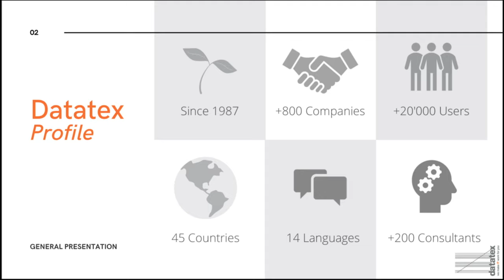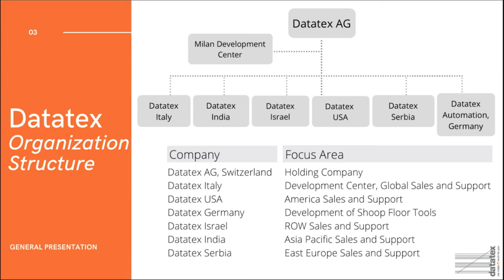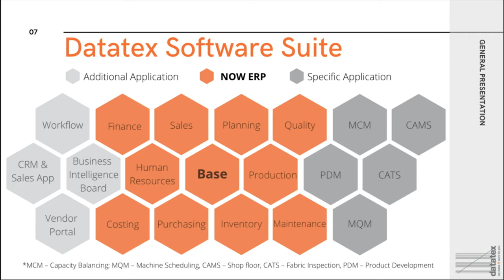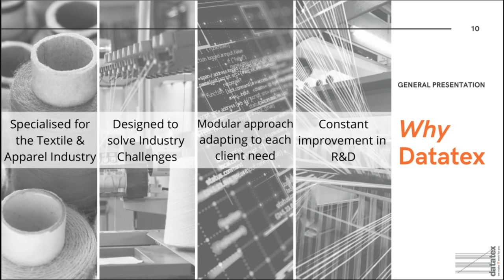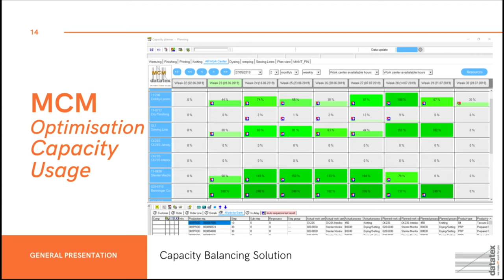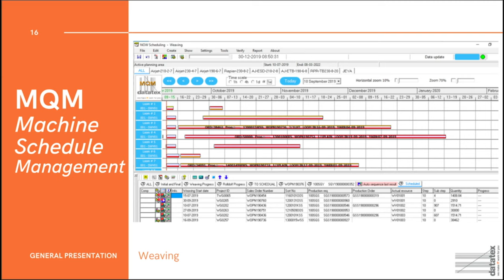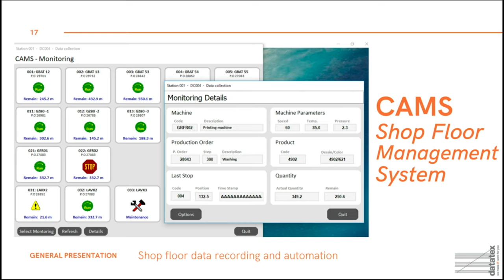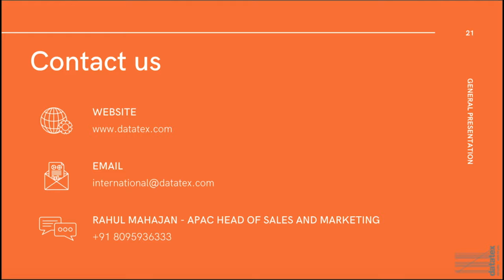Datatex IT Solutions For Textile & Apparel Industry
Datatex Video